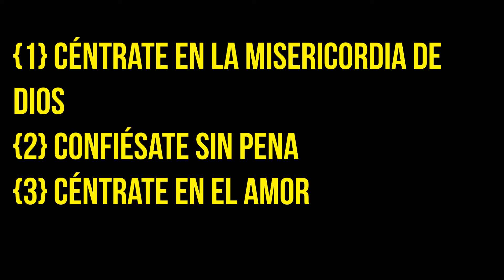¡Tres maneras de confesarte fácilmente!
Te sugerimos este examen de conciencia para confesarte.